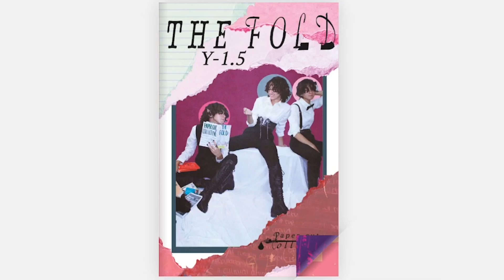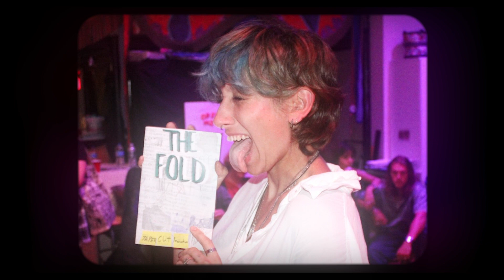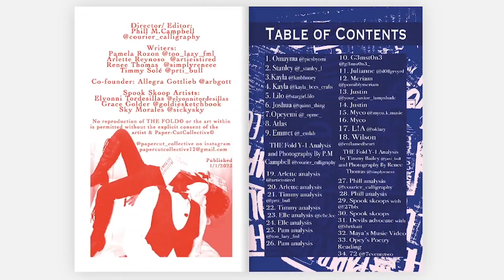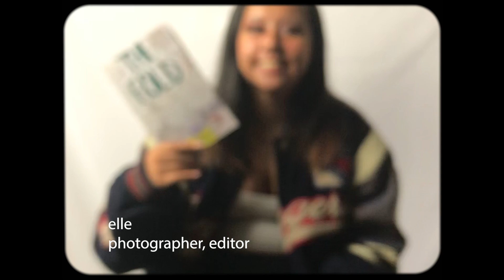Paper-Cut Collective: A Documentary by Renee Thomas